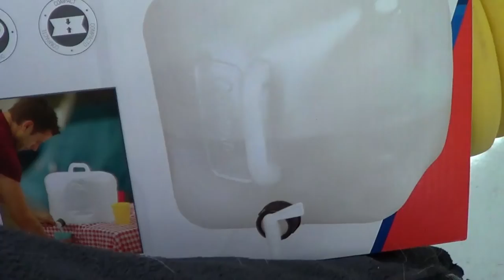Finding Jobs on the Road - Balancing Work and Play | MOTM VLOG #12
We found some jobs! Making an income on the road is part of the plan, and we pick up the occasional odd job here and there to supplement our business. We did some construction and painting work for the Pickled Peach in Davidson, NC.

We also believe in the barter system - and love to trade a little elbow grease for some new experiences!

We were staying in the Cornelius area in North Carolina near Lake Norman, a huge man-made reservoir.

After a hard couple days of work, we kick back, relax, and indulge in some guilty pleasures. ice cream and video games. What are yours? :)

Coleman 5 gallon water container for filling up our fresh water tank while boondocking

About Us:
We are the Mortons On The Move (MOTM). We sold our house and most of our possessions to travel the country in an RV. We decided to start doing a regular blog of our adventures. This is going to be unscripted, probably random, and hopefully interesting daily activities captured on camera.